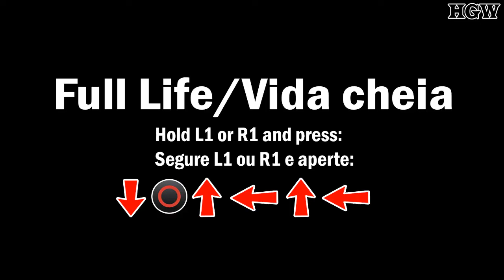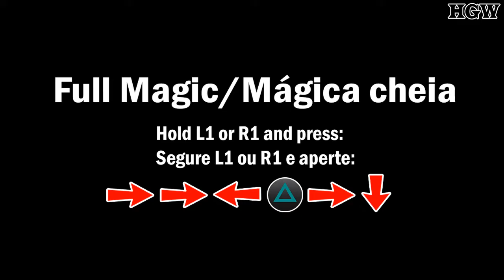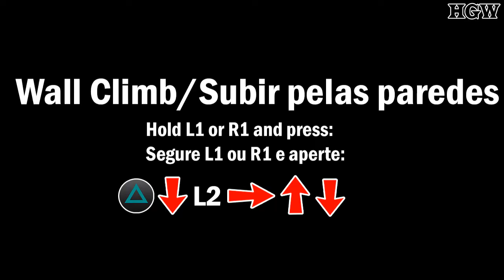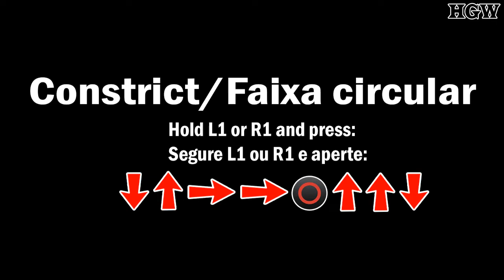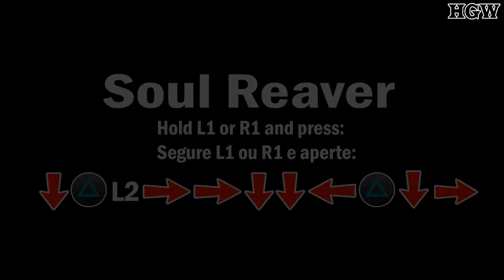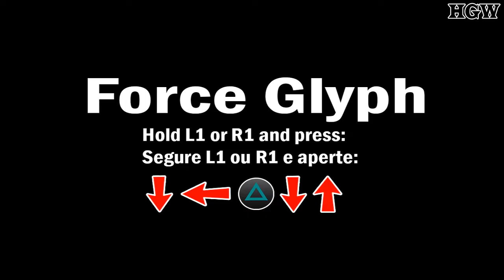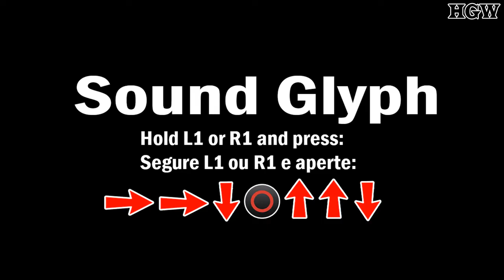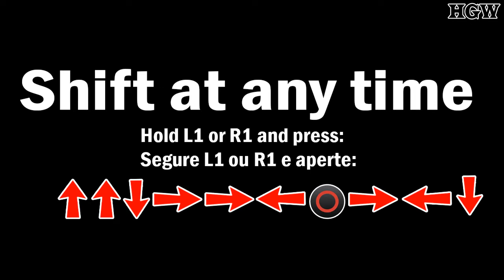Legacy of Kain: Soul Reaver [PS1] - All Cheats (Todos os Cheats)